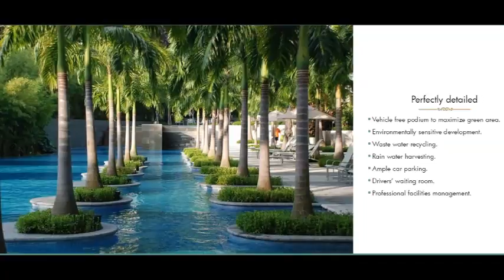Lodha Eternis, Andheri East, Mumbai, Uncrowded Living